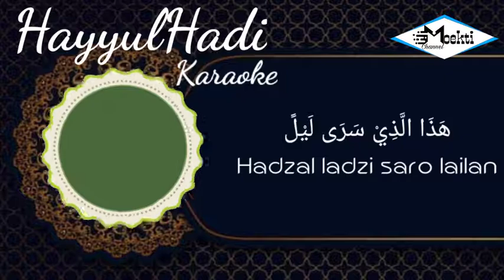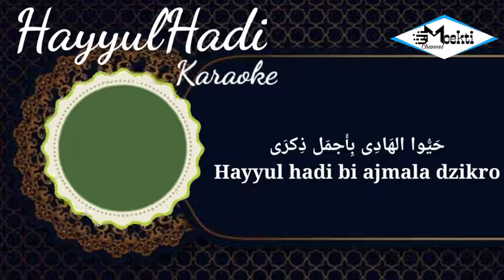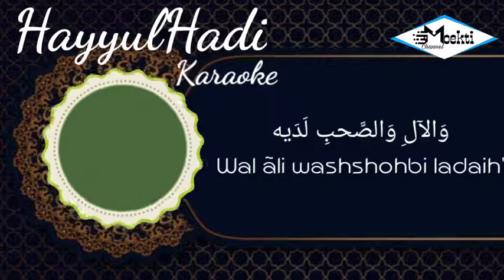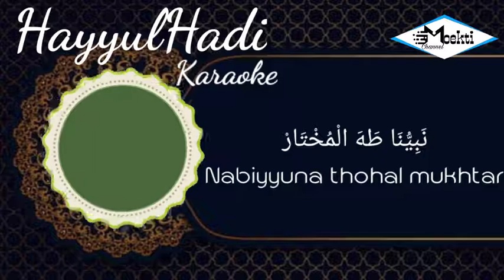Karaoke sholawat hayyul hadi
Sholawat hayyul hadi
Karaoke
kalo mau request bisa langsung
di kolom komentar
sholawat,pop,dangdut,sholawat koplo,acoustic piano

Hayyul Hadi

حَيُّوا الهَادِی بِأَجمَل ذِکرَی

Hayyûl hâdî bi ajmal dzikrô

صَلُّوا مَعَانَا يَاحُضَّار

Shollû ma’ânâ yâ hudldlôr

فَهُوَ عِمَادِی يَومَ المَعَادِ

Fahuwa ‘imâdî yawmal ma’âdi

نَبِيُّنَا طَهَ المُختَار

Nabiyyunâ Thôhal mukhtâr

مِنَ القُدُوسِ  سَرَى لَيلَا

Minal kudusi  Sarola illa

ثُمَّ دَنَا فَتَدَلَّی

Tsumma danâ fatadallâ

ثُمَّ دَنَا فَتَدَلَّی

Tsumma danâ fatadallâ

نَبِيُّنَا طَهَ المُختَار

Nabiyyunâ Thôhal mukhtâr

صَلُّوا مَعَانَا يَاحُضَّار

نَبِيُّنَا طَهَ المُختَار

Nabiyyunâ Thôhal mukhtâr

صَلَّی مَولَانَا عَلَيه

Shollâ mawlânâ ‘alayh

وَالآلِ وَالصَّحبِ لَدَيه

Wal ãli washshohbi ladaih'

صَلَّی مَولَانَا عَلَيه

Shollâ mawlânâ ‘alayh

وَالآلِ وَالصَّحبِ لَدَيه

نَبِيُّنَا طَهَ المُختَار

Nabiyyunâ Thôhal mukhtâr

صَلُّوا مَعَانَا يَاحُضَّار

نَبِيُّنَا طَهَ المُختَار

Nabiyyunâ Thôhal mukhtâr